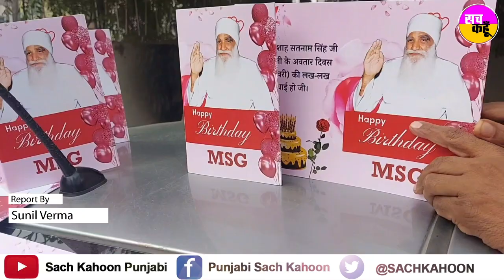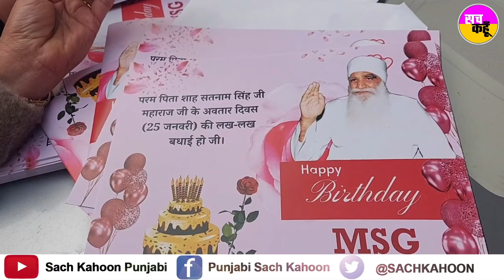डाक घरों के बाहर लगी कतारें, अवतार माह को कुछ यू सेलिब्रेट करने में जुटे Dera अनुयायी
डाक घरों के बाहर लगी कतारें, अवतार माह को कुछ यू सेलिब्रेट करने में जुटे डेरा अनुयायी

डेरा सच्चा सौदा की पूजनीय परम पिता शाह सतनाम जी महाराज का पावन अवतार महीना और नया साल शुरू होने में अब चंद घंटे बाकी है। परम पिता जी के पावन अवतार महीने को लेकर साध-संगत में अपार खुशी देखी जा रही है। नव वर्ष 2023 व परम पिता जी का पावन अवतार महीना साध-संगत पूज्य गुरु संत डा. गुरमीत राम रहीम सिंह जी इन्सां के साथ ग्रीटिंग कार्ड भेजकर मना रही है।